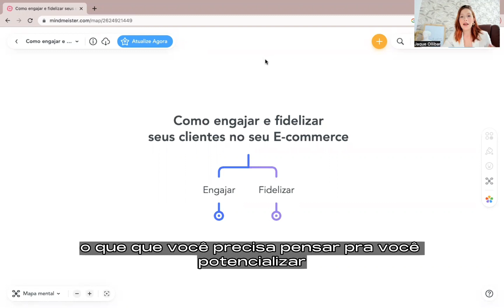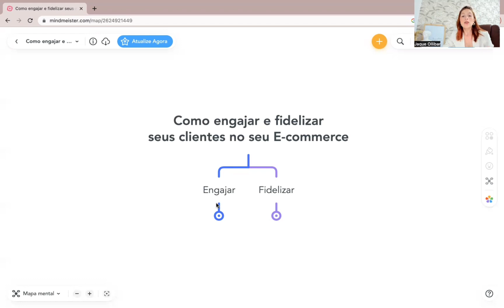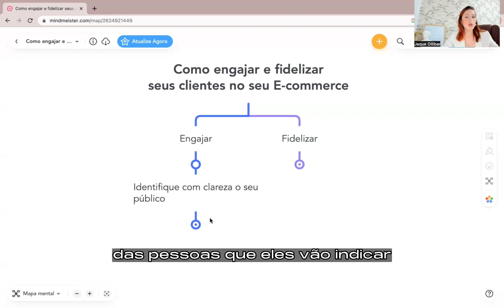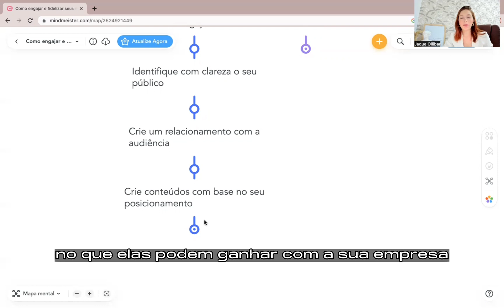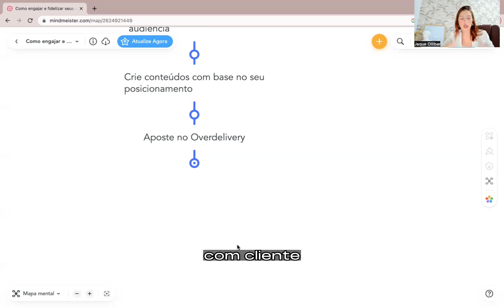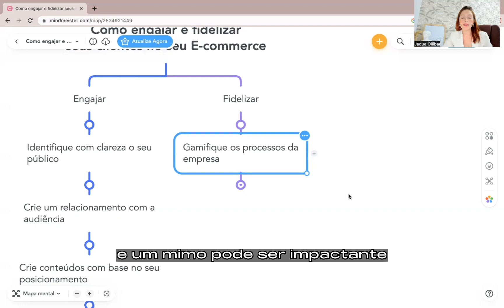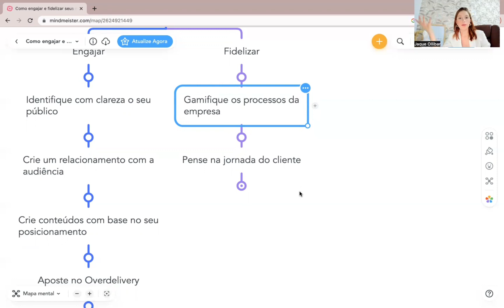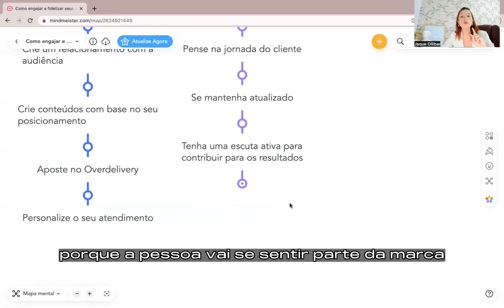MÊS DA MULHER | Aumente suas vendas no digital com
No mês da mulher juntamos o nosso time de peso de parceiras do Bling para compartilhar conteúdos  incríveis para te ajudar na jornada empreendedora. Convidamos a influenciadora e empreendedora, Jaque Olibar, a compartilhar dicas de como aumentar suas vendas no digital.